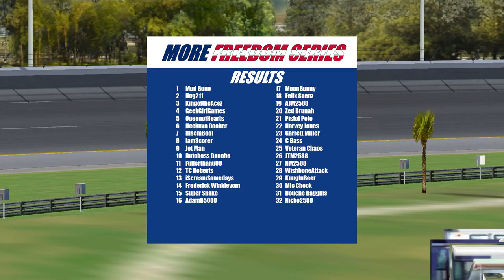More Freedom Series S4R1: The Daytona 100 at Daytona International Speedway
Welcome back to the More Freedom Series! Season 4 starts as we head to Daytona International Speedway for the Daytona 100! Watch and see who comes out on top in the race and starts the year off strong!